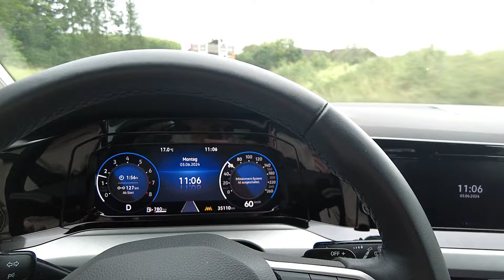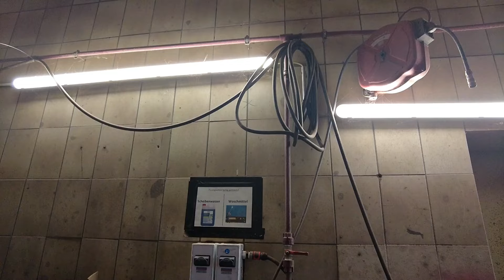Развод и авария, все в хлам! Киноэпопея, 1 серия.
Вы на канале Aksel Frank, жизнь в Австрии. Это первая серия блокбастера, не побоюсь этого слова. После тяжелой аварии, после развода, пытаюсь собрать разорванные в хлам связи и мысли. В первой серии поездка из Вены в Пёллау, где стоят остатки моего разбитого БМВ. Первый раз за рулем после аварии.

Посмотрите также:
- Развод, Авария, Моя Грубость, Бузова и Мадонна
- Развод в Австрии за один час (!!!).
- Развод. Есть ли жизнь после 60?  С кем останутся коты??
- Причина развода - счастье! Так тоже бывает.
- После развода уехал в Вену. Возвращение в новую жизнь!
- Почему я уехал с озера в Вену. В раю тоже надоедает!